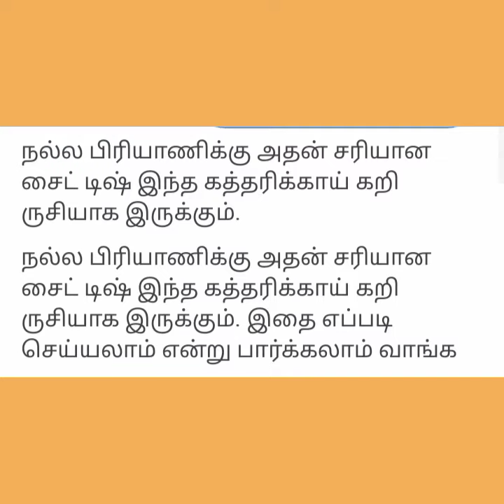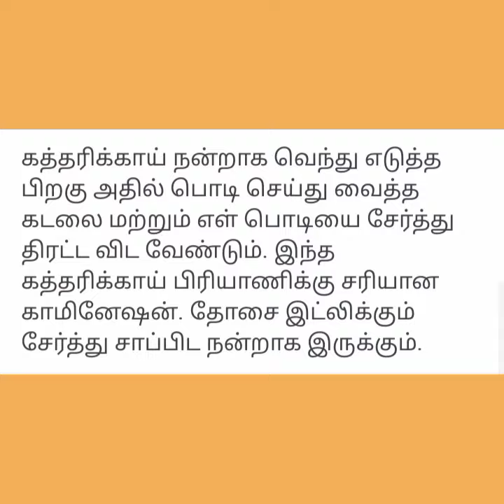கத்தரிக்காய் கிரேவி செய்முறை